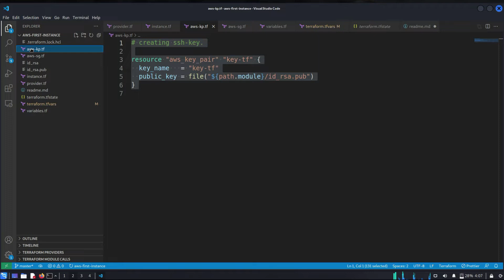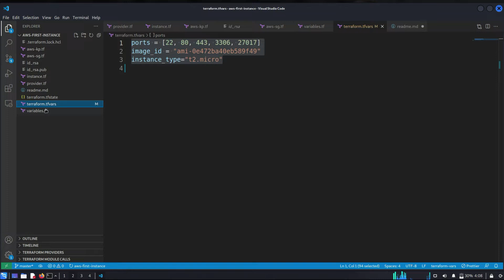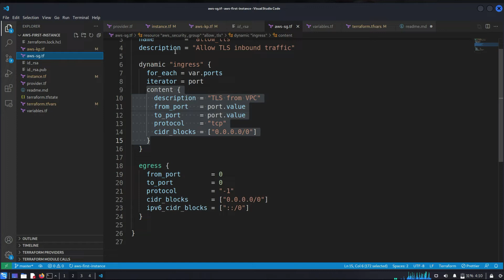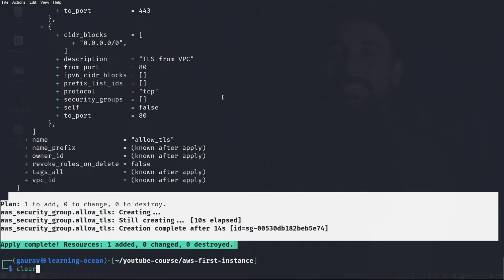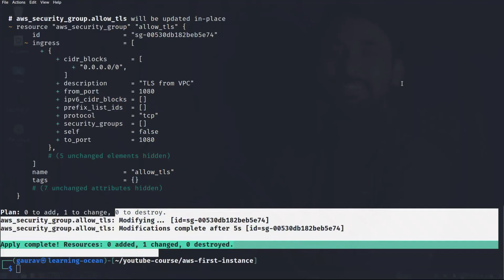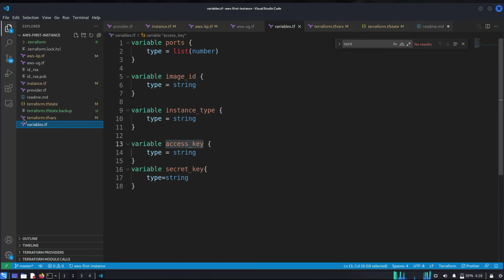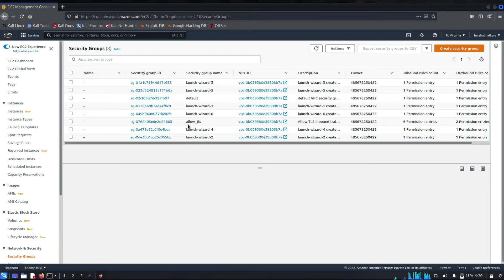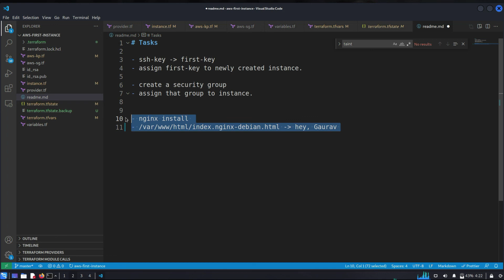39. Terraform (In Hindi): Terraform Taint Command